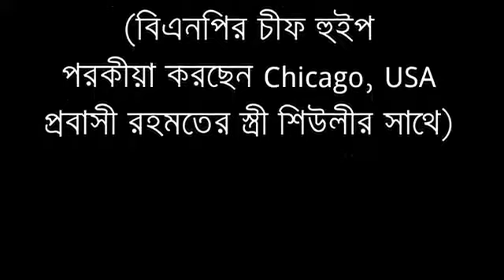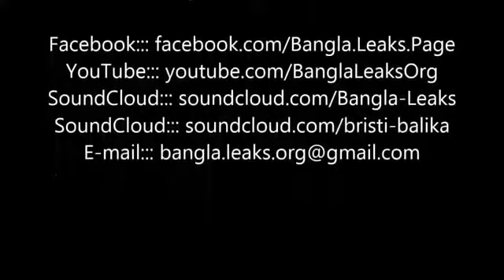জয়নাল আবেদিন ফারুক এর পরকীয়া ০৩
See how our expatriate Bangladeshi community leaders wives are being used by corrupted political leaders from Bangladesh.